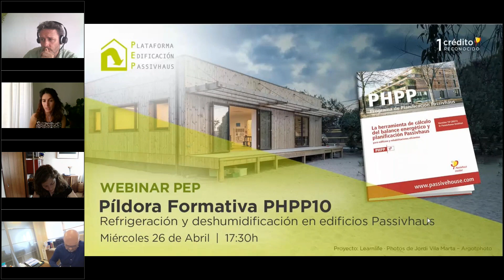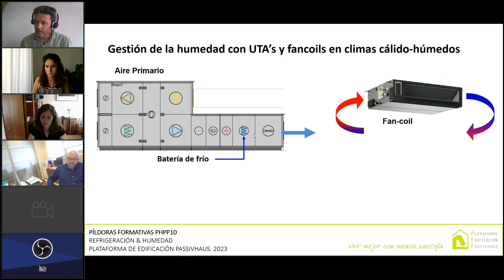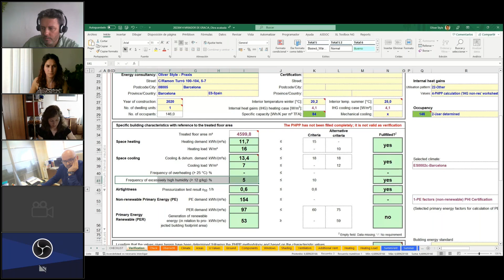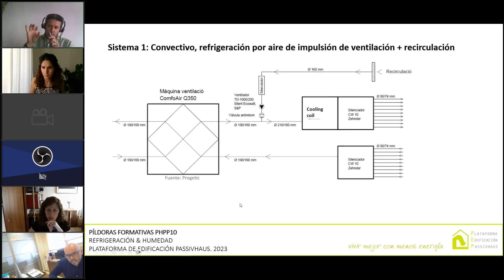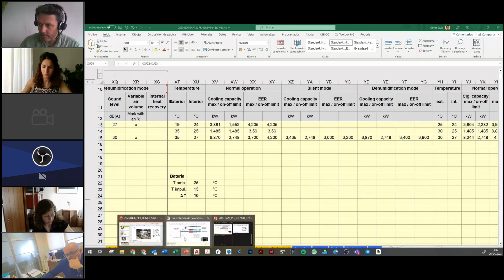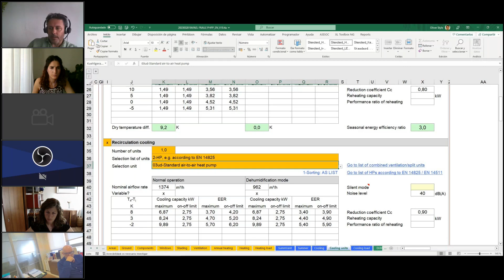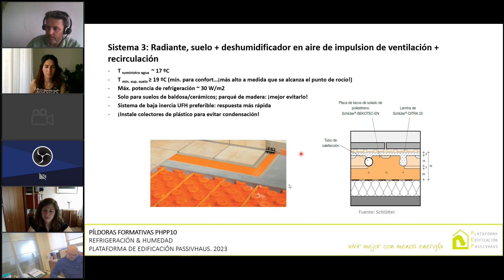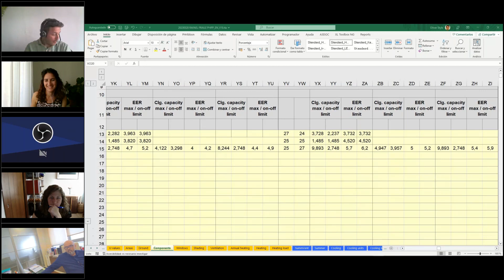20230426 Píldora formativa PHPP10 Refrigeración y humedad Praxis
PEP organiza, en colaboración con las entidades asociadas de formación oficial Passivhaus, esta serie de Píldoras Formativas PHPP.

Estas sesiones online tienen una duración corta y se centran en un aspecto concreto de diseño de edificios Passivhaus con el software de balance energético PHPP en su última versión, PHPP10, por lo que son de gran interés para todas las personas interesadas, ya sean conocedoras del programa PHPP o no, puesto que se trabajará sobre la nueva versión del mismo. Al final de la sesión se resolverán dudas de los asistentes.

En esta ocasión, la ponencia estará a cargo de Praxis, empresa formadora oficial asociada a PEP, centrada en los sistemas de refrigeración y gestión de la humedad.

Esta jornada tiene reconocido 1 crédito de formación continua por el Passive House Institute.